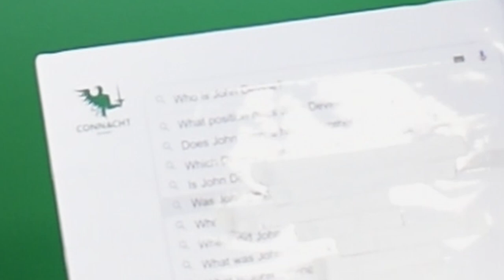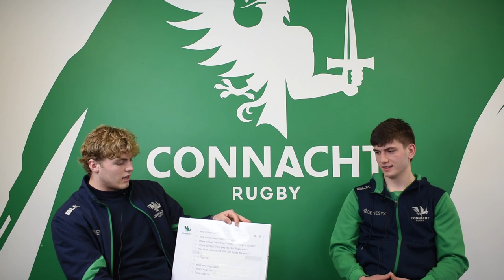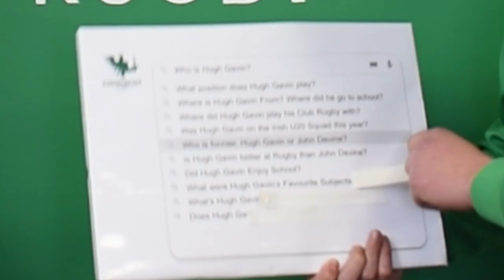Connacht Rugby's Most Searched with Hugh Gavin and John Devine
Academy players and U20 Grand Slam winners with Ireland this year Hugh Gavin (Galwegians) and John Devine (Corinthians) sat down to answer some of the most asked questions about them.